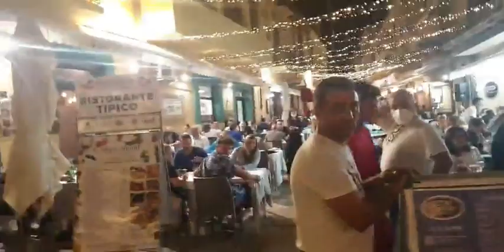Sottolestelledelgusto: a Termoli l'estate non finisce mai